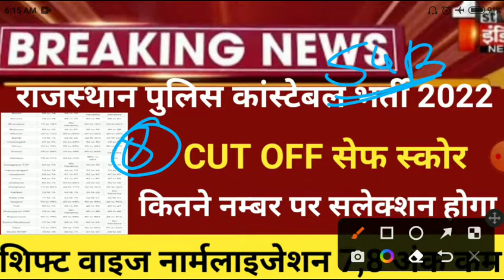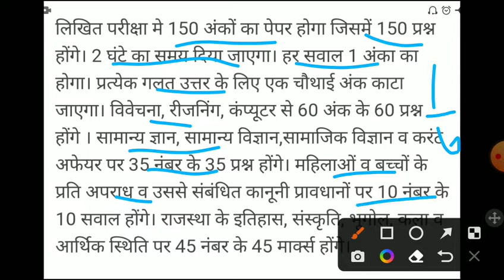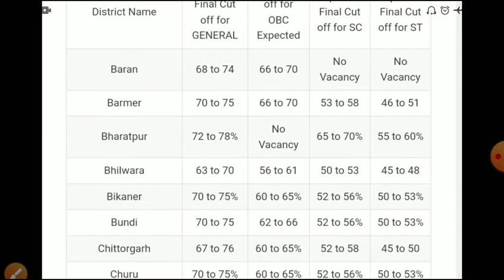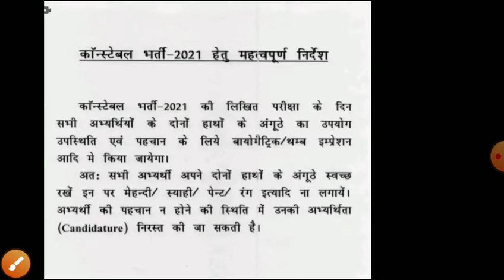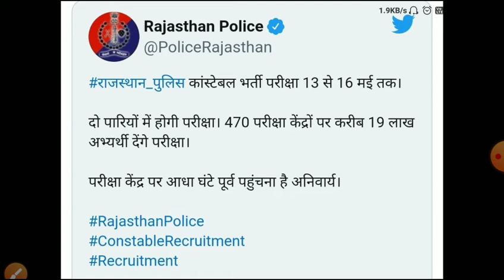Rajsthan police exam 2022, Answer key /Rajsthan police CUT OFF 2022/rajsthan police exam latest news